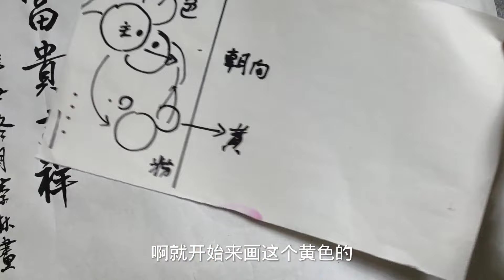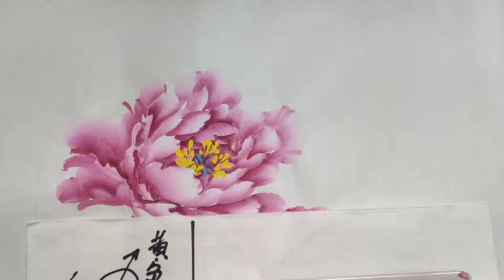中國畫課程_第108課_學畫牡丹提高篇_Lesson 108_Learning to Paint Peonies - Enhancement_有字幕 (With subtitles)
课程内容 : 牡丹作品画法，灵活调色控水运笔布局-左下垂枝牡丹作品：调色，运笔，布局三
Course Content : Peony Painting Method, Flexible Color Mixing, Water Control, Brushwork and Layout-Left Hanging Branch Peony Work: Color Mixing, Brushwork and Layout III

大家好，這個頻道中，我將以簡單易學的方式，一步步，細緻詳盡地帶領大家進入中國傳統繪畫的世界，希望大家從中有所收穫，謝謝！
Hello everyone, in this channel, I will take you into the world of traditional Chinese painting in an easy-to-learn way, step by step, in detail, and I hope you will gain something from it, thank you!

Bonjour à tous, dans cette chaîne, je vous emmène dans le monde de la peinture traditionnelle chinoise d'une manière facile à apprendre, étape par étape, en détail, et j'espère que vous en tirerez quelque chose, merci !